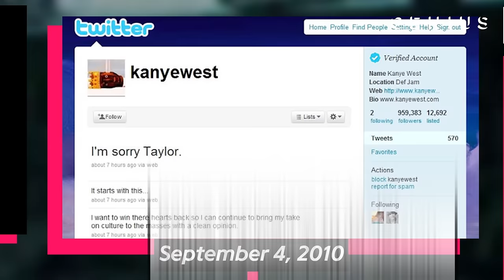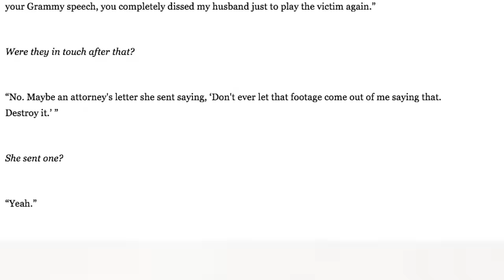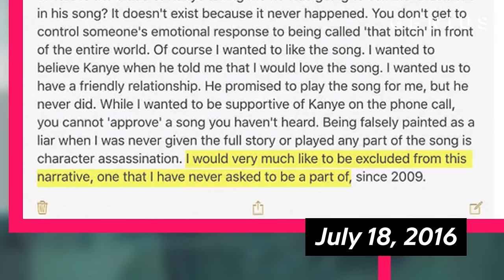A History Of Taylor Swift & Kanye West’s Love/Hate Relationship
The biggest beef of 2016 might be Kanye West vs. Taylor Swift. The spat between the megastars centers around “Famous,” the TLOP track on which Yeezy jokingly insists that he made Taylor a household name following his infamous stage crashing at the 2009 MTV Video Music Awards. Since that incident, the two frienemies have had lots of ups and downs. Watch Genius' video recap of the many times Kanye West and Taylor Swift’s stories have intertwined.